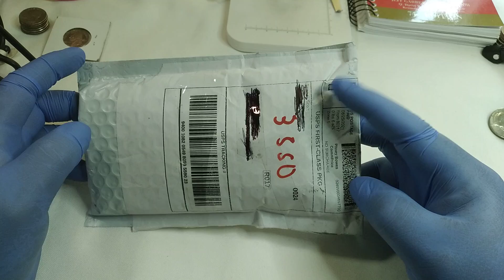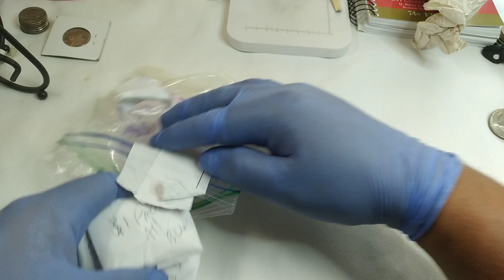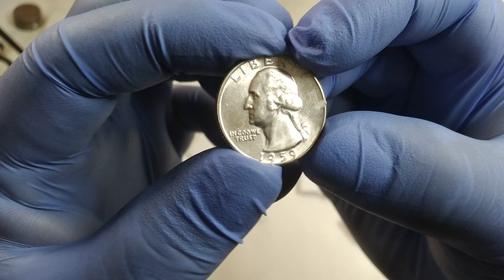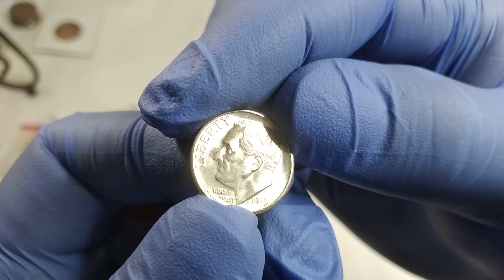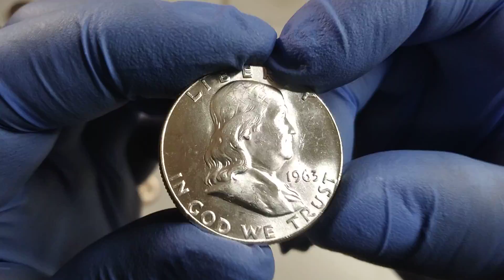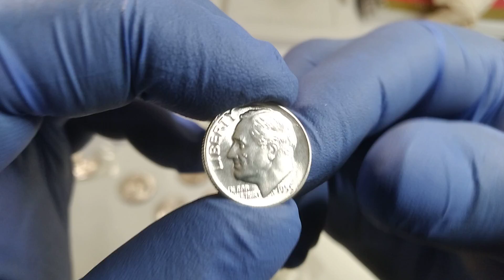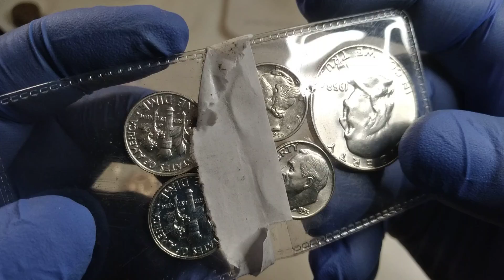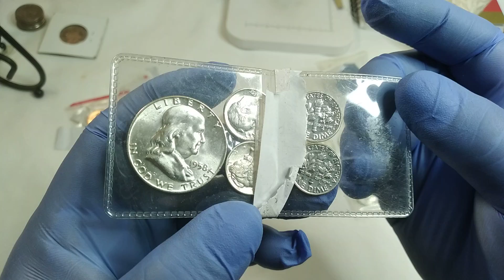!!!UNBOXING!!! PLATAAA PLATAA 90% 🕵️‍♂️☝️👍👍